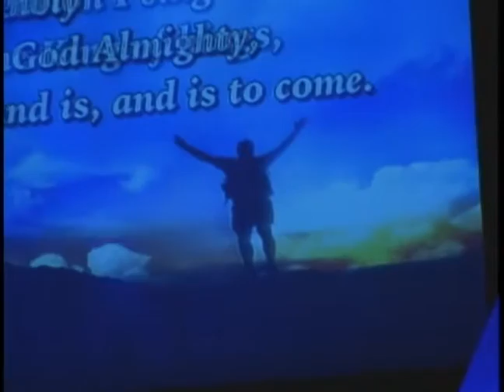Sunday Morning Worship 09.20.15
First Baptist Alcoa
Guest Speaker: Jim Snyder